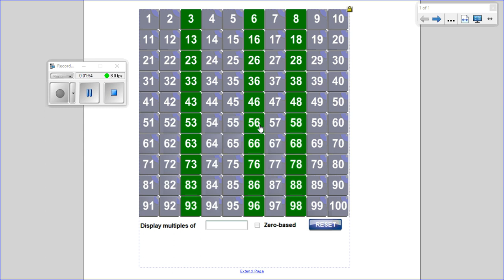Compte par 10